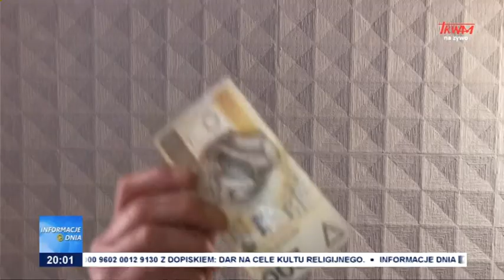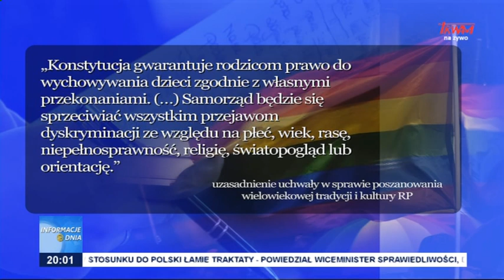Samorządy uległy unijnemu szantażowi